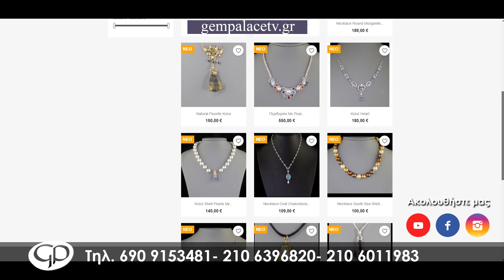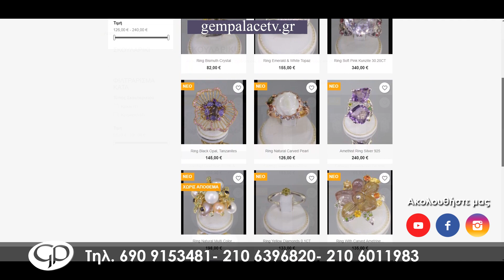Gem Palace Channel 9 - EXTRA 20/7/2022